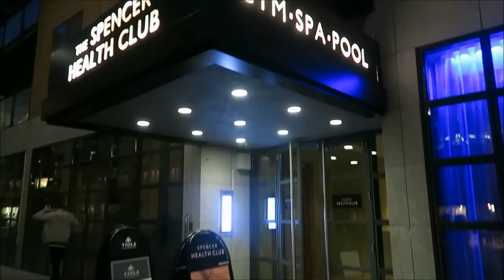Exercícios e Academias em Dublin - All That Jess#46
Hoje o "All That Jess" vai falar um pouquinho sobre como manter a forma em Dublin. Academias, corridas, aulas de dança, futebol, bike... tem opções pra todos os gostos - e todos os bolsos! Confira! ;)